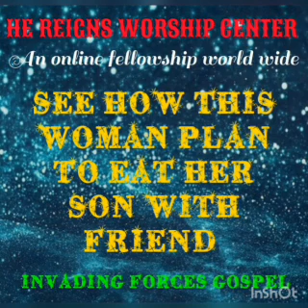See what she plan for son pt 4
It said that the worm that eat cola live in the cola. Many folks are suffering under satanic parents. This video is not made to make any one hate his or her mother but to help you expose some things that should be dealt with. Some mothers did what they did to their children all to protect them but its turn out to be some thing else, help yourself by asking question about how you were born and if there was any time you were sick and a protection was made for you by a witch doctor.